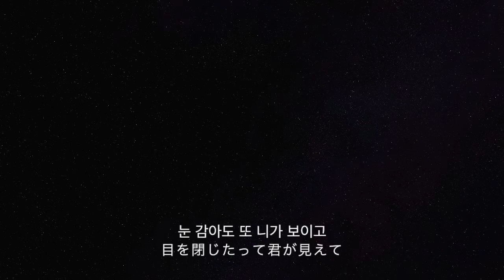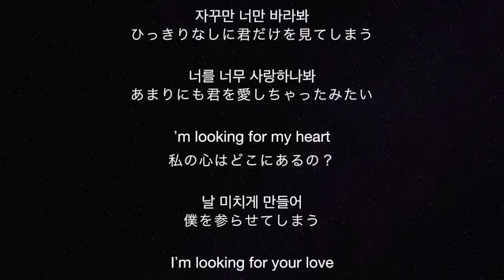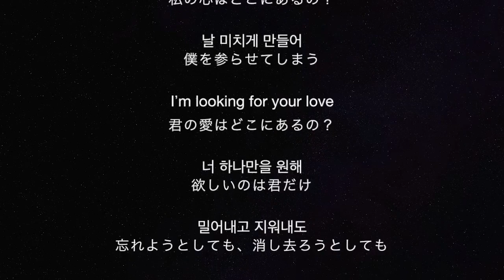2BIC투빅 Heart 🔹日本語字幕＋歌詞🔹너도 인간이니Are You Human OST Part 4‹お前も人間か？・心›